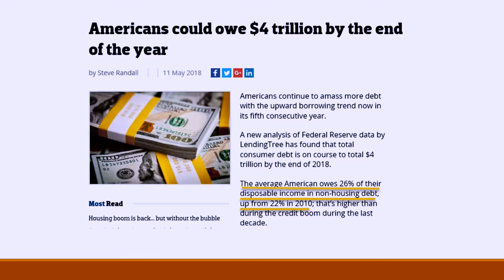Don't Get Caught Up In Credit Card Debt!